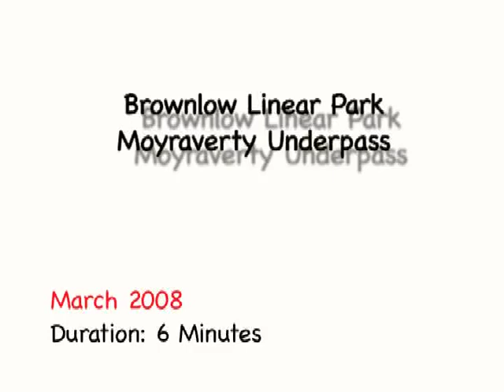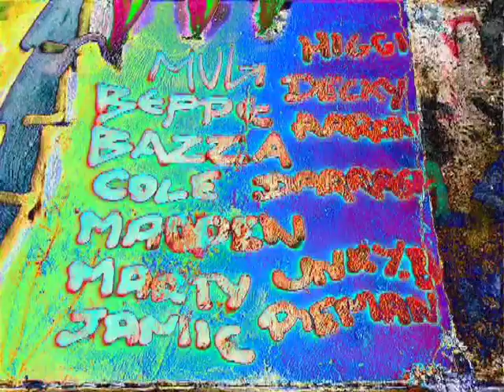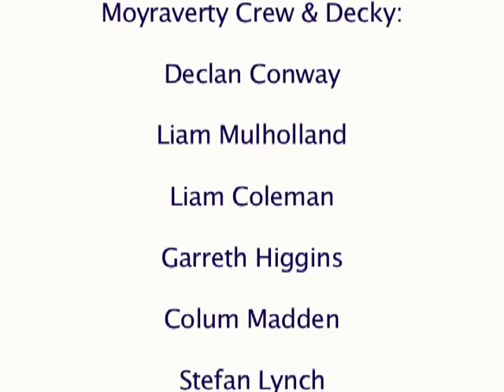Graffiti Project at Moyraverty Underpass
Local kids from Craigavon create graffiti art in one of the many underpasses in the area, with the help of Tim from Re-Ink-Our-Nation. Video by Gwen Stevenson.